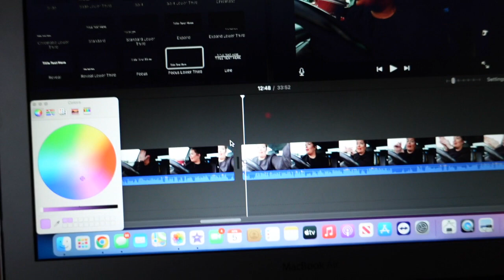Davis weekly vlogs| Easter break| toothache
When toothache strikes, it’s time for an unexpected trip to the emergency dentist! Follow along as we navigate this unexpected twist in our day.
Get a glimpse into the daily chaos that is ‘just our life’ in our newest vlog! From mundane moments to unexpected surprises, we’re keeping it real and unfiltered.

Ross spongbob video

🩷Leesha 💚ross